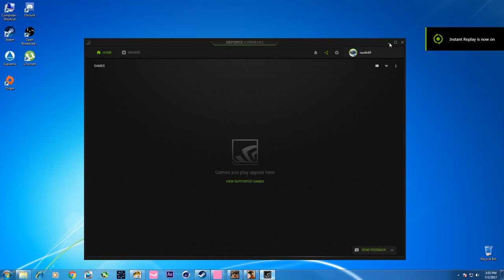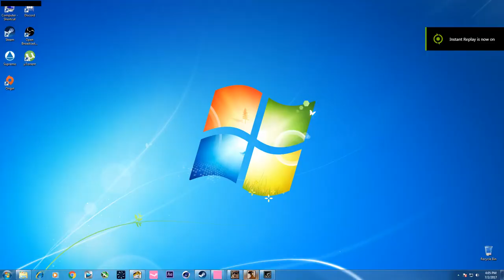Gta SA:MP | B-ZoneRpg | #186 Post pt cbug !